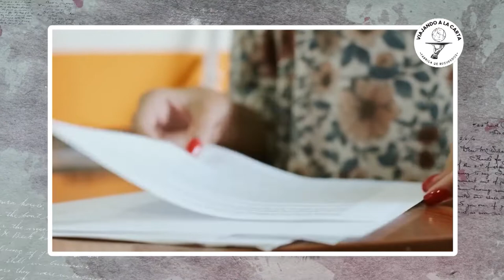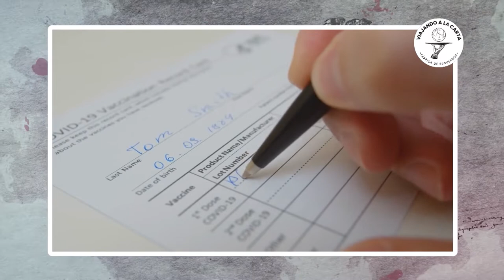¿QUÉ DOCUMENTOS Y CUÁLES SON LOS COSTOS DE UN VIAJE EN CRUCERO?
Viajar en crucero era antes un sueño inalcanzable para miles de viajeros por los elevados costos y escasas ofertas de rutas y navieras. Hoy en día esa posibilidad es mucho más cercana y asequible. En este video, te contamos cuales son los documentos que necesitas para que no te vayas a llevar una sorpresa cuando ya haya reservado o cuando estes en puerto. También te contamos cuales son las categorías y sus beneficios.